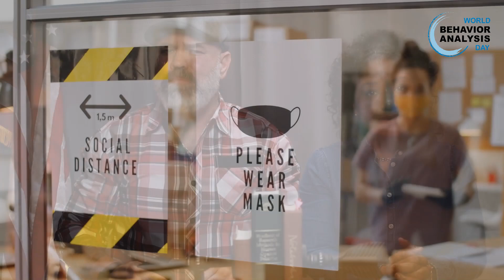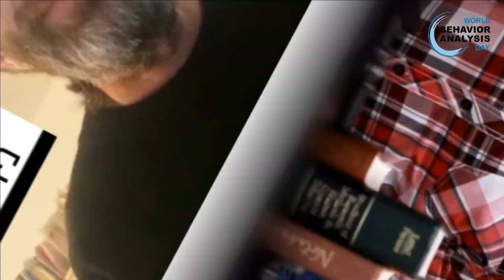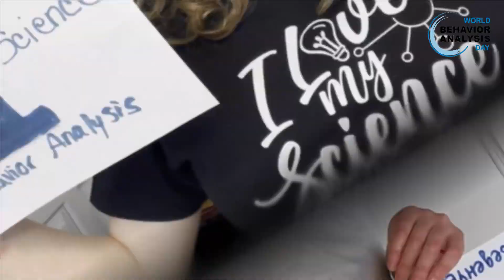World Behavior Analysis Day Celebration 2022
The World Behavior Analysis Day Alliance (WBADA) is pleased to announce the second annual celebration of World Behavior Analysis Day (WBAD) taking place on March 20th, 2022! Behavior analysts and behavior analytic organizations across the globe united to develop this day to celebrate the dynamic science of behavior analysis! The designated World Behavior Analysis Day provides a platform for celebrating the science and educating many others about the field while highlighting its many contributions to society at large.

While we will be celebrating all week, be sure to subscribe to our channel and hit the notification bell for this video so you can celebrate with us live during the premiere of this video on March 20th, the birthday of Dr. B. F. Skinner.

With a vision, mission, and values that support multiculturalism, collaboration, and togetherness, WBADA invited video submissions from all across the world.  Videos are chosen at random from all submissions.  If you did not see your language reflected in this video, please consider submitting one for next years celebration as we are fully inclusive and want to extend the opportunity to all behavior analysts internationally.  In addition, be on the look out for other opportunities to support WBADA's dissemination efforts so that EVERYONE around the world has a better awareness and understanding of behavior analysis!

In an effort to promote awareness and education as a means of further dissemination, one of our goals is to continue creating practical videos and other content highlighting the different branches of behavior analysis and their key features.   PLEASE NOTE:  These videos are intended to provide simple introductions to behavior analysis that will be readily understood by members of the general public. The videos feature limited inclusion of technical terminology and simplified coverage of technical notions

For more information about World Behavior Analysis Day and to stay up to date with upcoming events and giveaways to celebrate the greatest science in the world, go And if you love the science like we do, please help us to disseminate by sharing this post!

***This video is not monetized. If you are seeing ads they are placed by YouTube and we have no control.